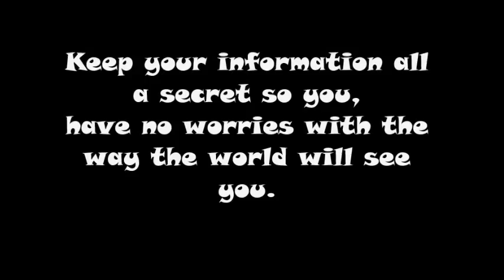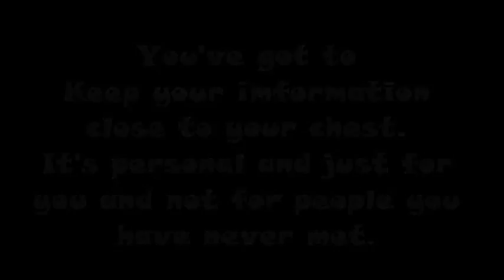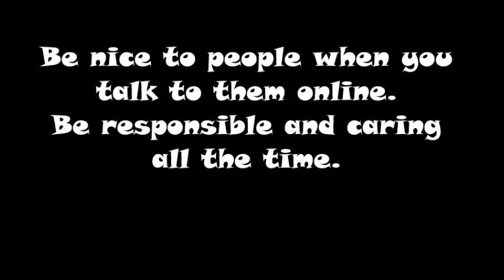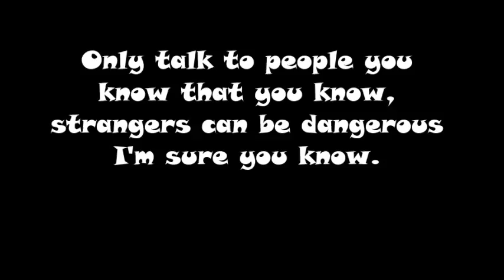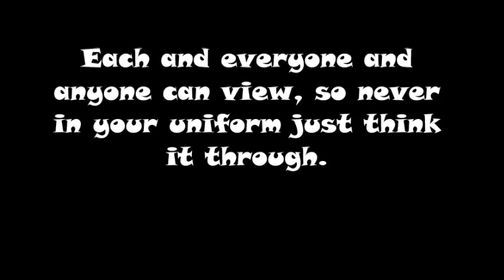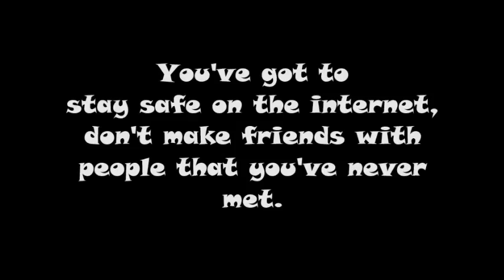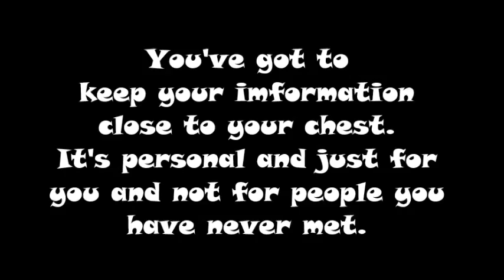Stay safe on the internet - Instrumental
Instrumental version for people to sing along to.